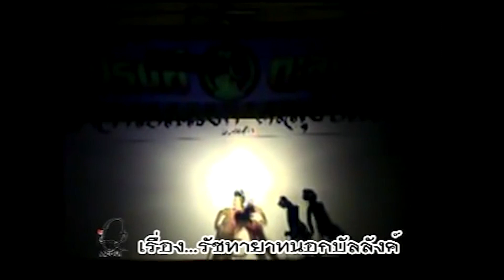หนังอาจารย์ณรงค์ ตะลุงบัณฑิต ชุดรัชทายาทนอกบัลลังค์ Ep12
ชุด รัชทายาทนอกบัลลังค์